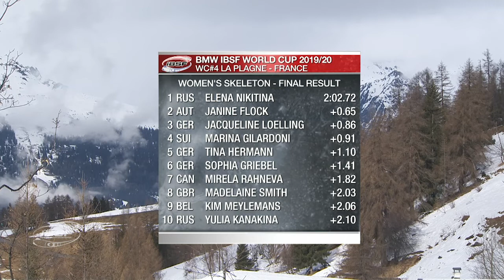Nikitina breaks 20-year-old track record in La Plagne | IBSF Official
With a time of 1:01.35 minutes in heat two at the BMW IBSF World Cup race in La Plagne (FRA), the winner of the women's skeleton race, Elena Nikitina of Russia, was almost 1.5 seconds faster than the old record, which was set by the UK’s Alex Coomber in December 2000.